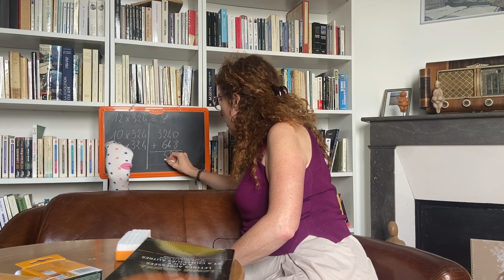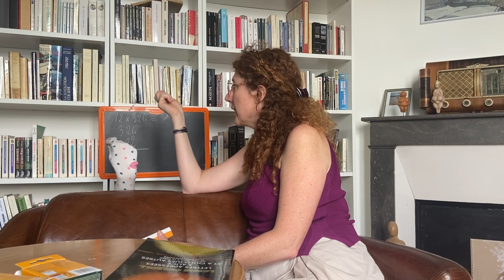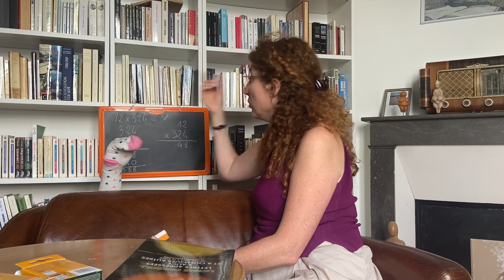La Pif-pafpoufité de la multiplication